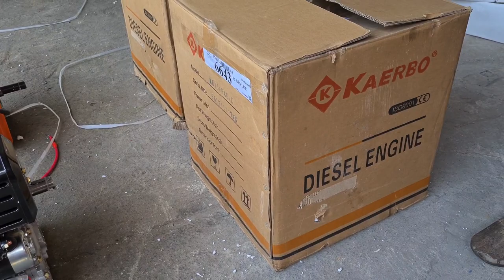máy dầu L10 dàn sắt xi đui tôm 0886356707